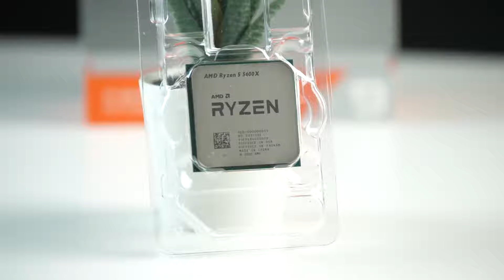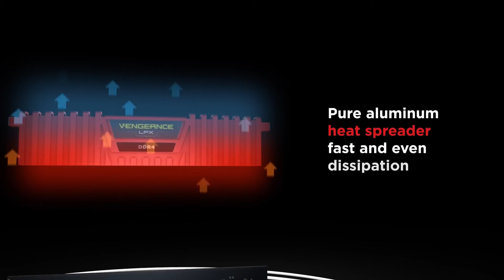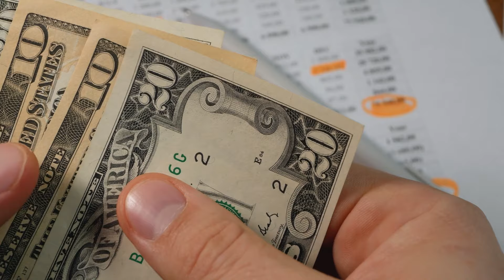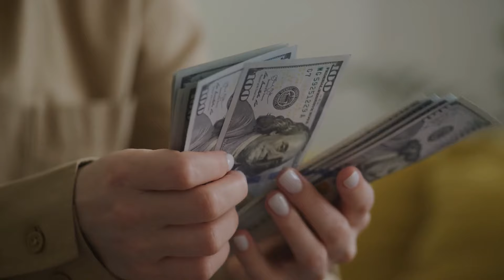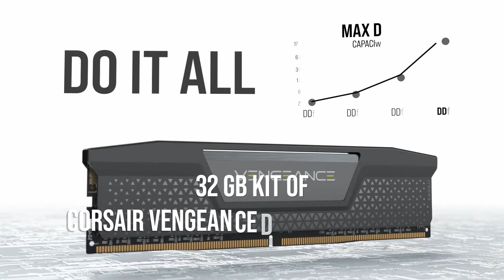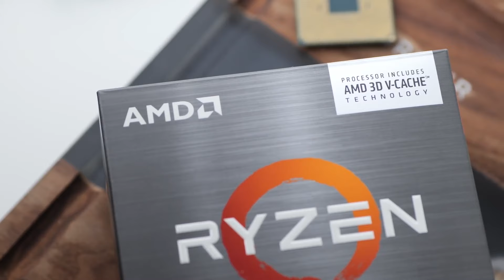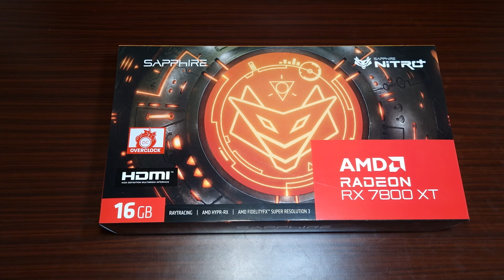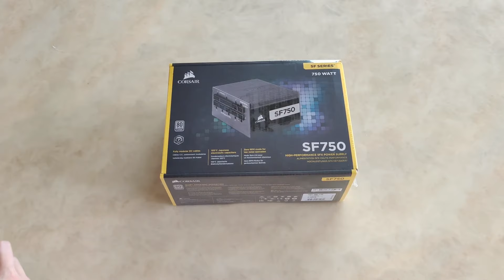Best PC Builds for 1440p Gaming Today!!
Check prices and find the best deals below:

***Best Budget 1440p Gaming PC Build!***

[paid links]
►CPU - AMD Ryzen 5 5600X
►Motherboard - MSI B550-A PRO
►RAM - Corsair Vengeance LPX 16 GB (2 x 8 GB) DDR4-3600 CL18
►Cooler - Stock Cooler
►SSD - Crucial P3 Plus 2 TB
►Graphics Card - XFX Speedster SWFT 309 Radeon RX 6700 XT
►Power Supply - Corsair RM750e (2023)
►Case - Zalman S2
[paid links]

***Best Value PC Build For 1440p Gaming!***

[paid links]
►CPU - AMD Ryzen 5 7600
►Motherboard - MSI PRO B650M-A WIFI
►RAM - Corsair Vengeance 32 GB (2 x 16 GB) DDR5-6000 CL30
►Cooler - Thermalright Peerless Assassin 120 SE
►SSD - Samsung 980 Pro 2 TB
►Graphics Card - Sapphire NITRO+ Radeon RX 7800 XT
►Power Supply - Corsair RM850e (2023)
►PC Case - Lian Li LANCOOL 216
[paid links]

***Best Mini ITX PC Build For 1440p Gaming!***

[paid links]
►Motherboard - ASRock B650I Lightning Wifi
►Graphics Card - Sapphire PURE Radeon RX 7800 XT
►Power Supply - Corsair SF750
►Case - Cooler Master MasterBox NR200
[paid links]

1440p is quickly replacing 1080p as the de facto resolution for gaming and with an onslaught of high-performance parts, it is the perfect time to build a PC.

What was once reserved for enthusiasts is now becoming the mainstream resolution.

In this video I will break down my suggestions for three PC builds. All of them are built around AMD cpus since intel cannot really compete when it comes to value for budget and mid-range PCs

The first one focuses on getting the best performance for 1440p gaming on a budget with a decent upgrade path.

The second one offers the best value today and will stay decent for 1440p gaming many of years ahead and the last one is an ITX option for those who want a console-killing machine.